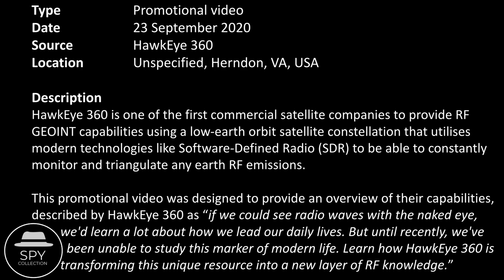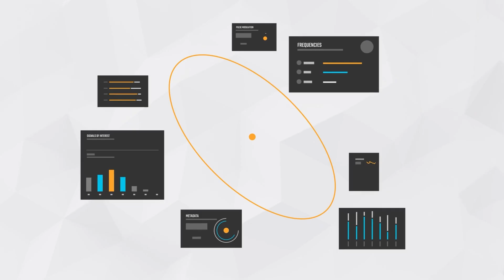HawkEye 360 - A New Layer of RF GEOINT Knowledge (Sep. 2020)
HawkEye 360 is one of the first commercial satellite companies to provide RF GEOINT (Radio Frequency Geospatial Intelligence) capabilities using a low-earth orbit (LEO) satellite constellation of cubesats that utilises modern technologies like Software-Defined Radio (SDR) to be able to constantly monitor and triangulate any earth RF emissions.

This promotional video was designed to provide an overview of their capabilities, described by HawkEye 360 as “if we could see radio waves with the naked eye, we'd learn a lot about how we lead our daily lives. But until recently, we've been unable to study this marker of modern life. Learn how HawkEye 360 is transforming this unique resource into a new layer of RF knowledge.”

00:00 - Overview
00:20 - Video